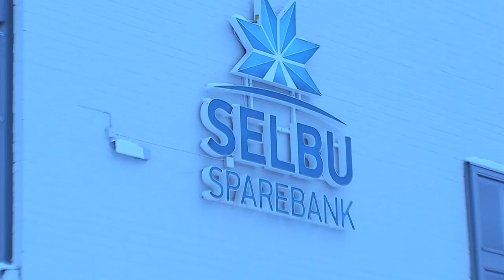Selbu Sparebank sang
Opplev de ansatte i Selbu Sparebank i en ny setting, der de deltar i bankens nye selvskrevne sang. Her ser du ansiktet bak stemmen du til daglig møter via telefon eller mail.